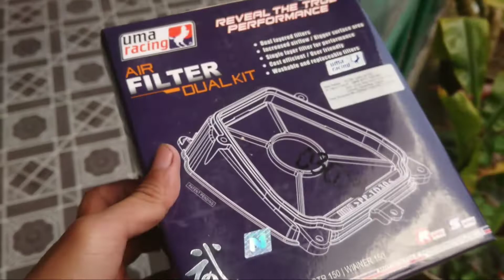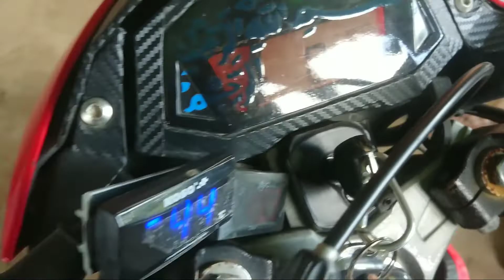Filter Udara / Air Filter Dual Kit UMA RACING untuk Honda Sonic 150R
Menambah akselerasi dari filter standar